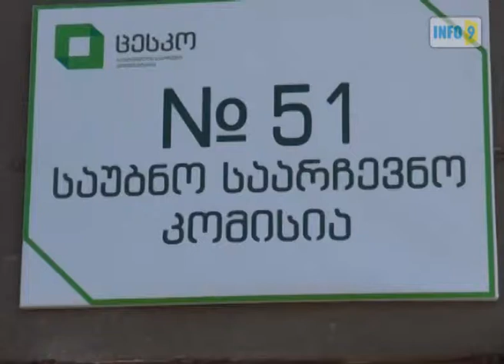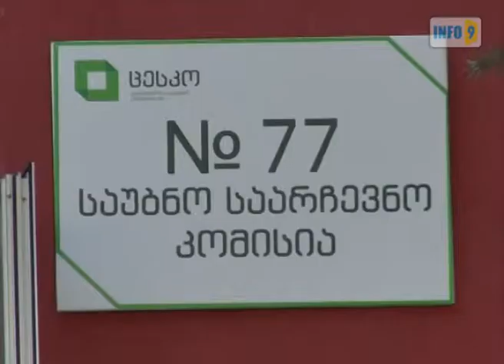დარღვევები რუთავში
რუსთავში №51 უბნის კოორდინატორის განცხადებით, ამომრჩეველს, რომელსაც პირადობის მოწმობაში არარსებული მისამართი ეწერა, ცესკო-ს წარმომადგენლებმა არჩევნებში მონაწილეობის უფლება მისცეს.